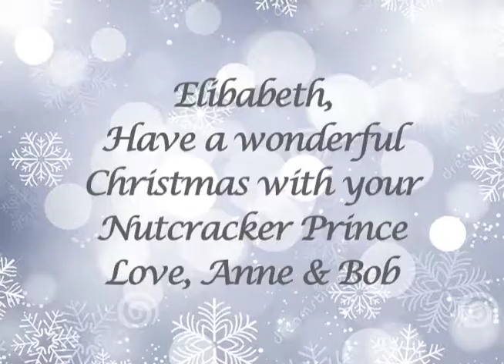Merry Christmas Elizabeth